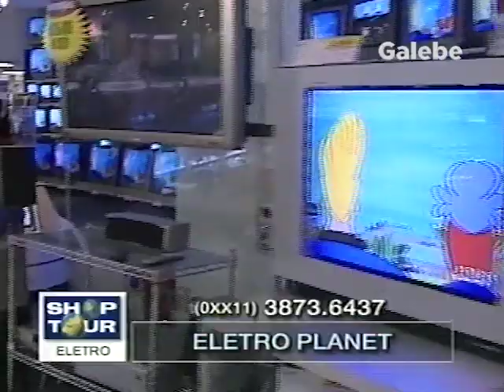ELETRO PLANET JANE GALEBE 26 01 2001 3